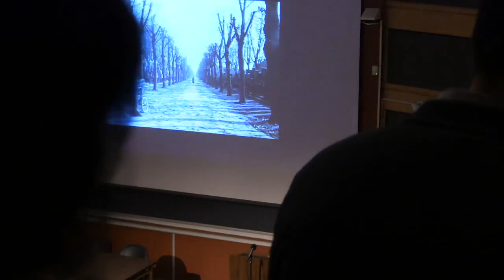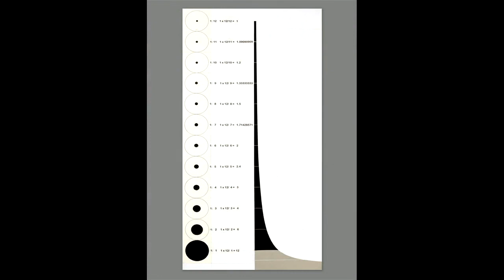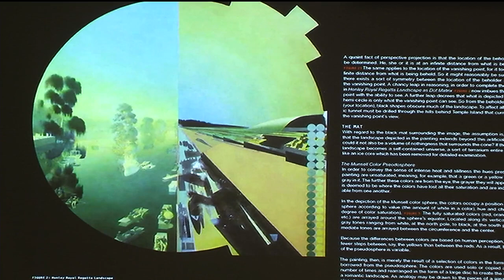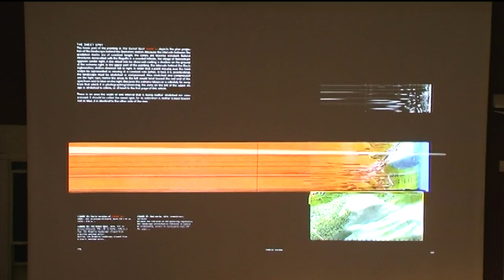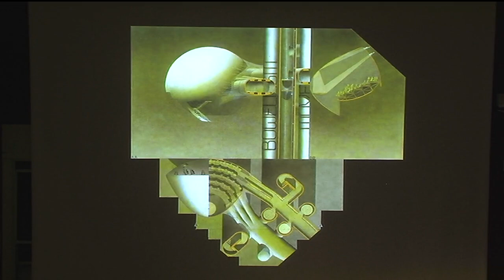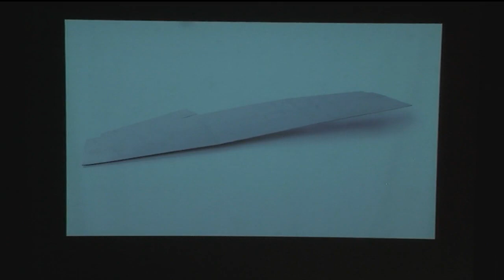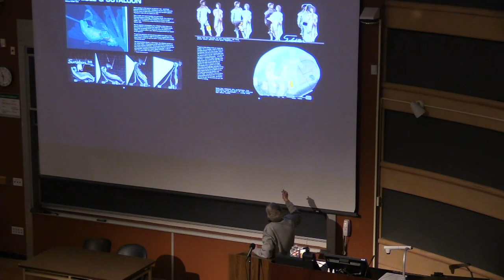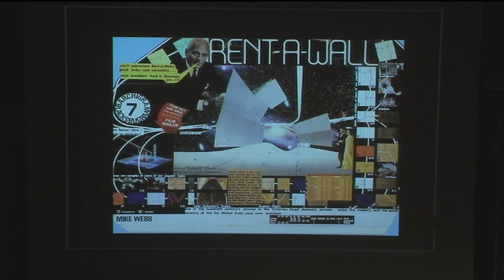CAED Hearst Lecture - Mike Webb 02/15/19